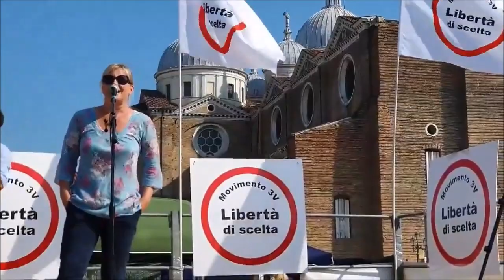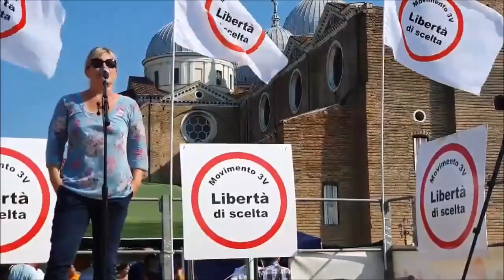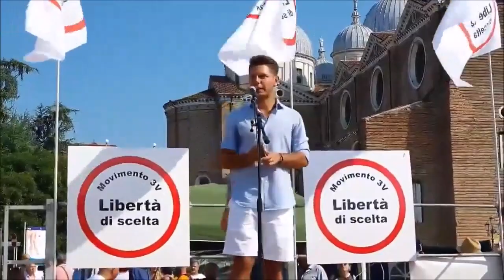Radio Pensiero Libero - VideoNotiziario Flash 7 settembre 2020